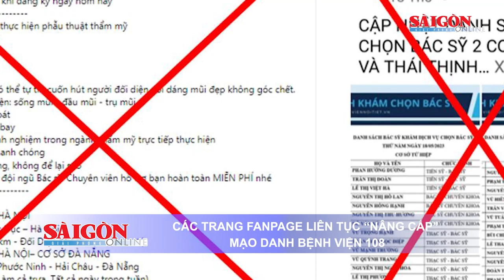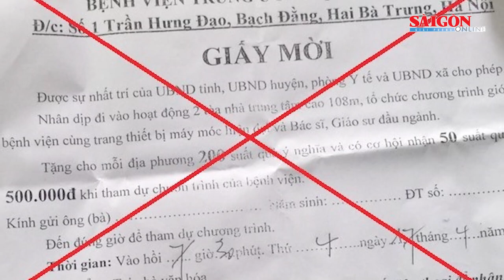Tài xế vượt xe gây tai nạn khiến 3 thành viên CLB HAGL tử vong | Tin nóng 12H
Tin nóng trưa 13-8 có một số thông tin đáng chú ý: Tài xế vượt xe gây tai nạn khiến 3 thành viên CLB HAGL tử vong; Xe khách giường nằm bốc cháy, 26 người kịp thoát nạn; Liên tục trả hồ sơ vụ án liên quan cựu Bí thư Thị ủy Bến Cát Nguyễn Hồng Khanh…